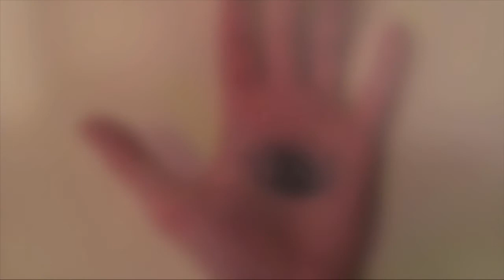Bo Selecta - Proper Crimbo [XMas Drum Cover]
Have a proper crimbo!